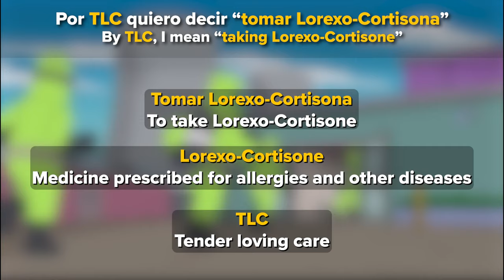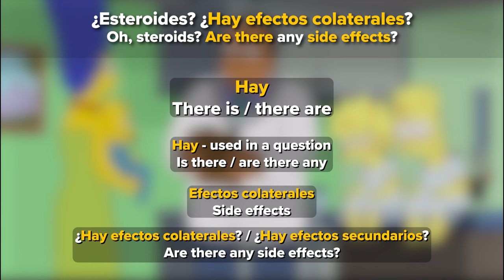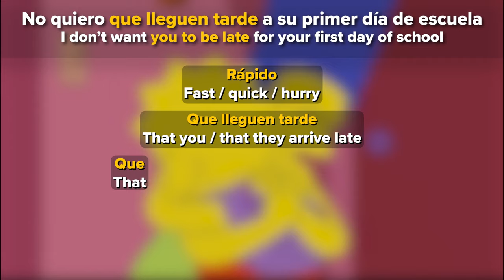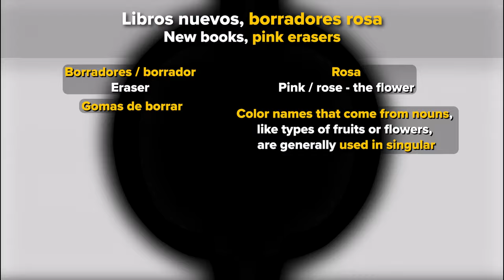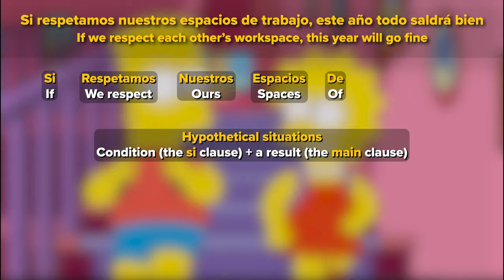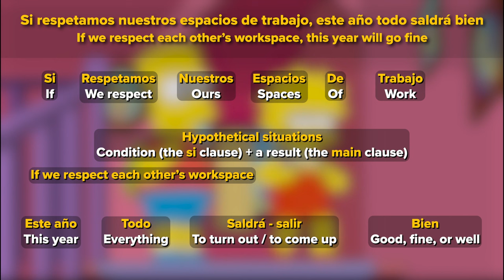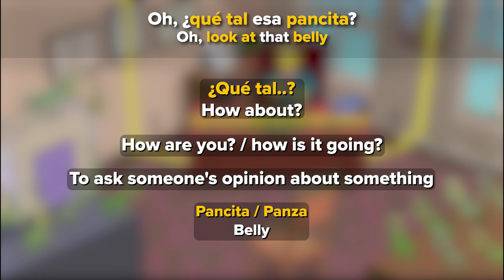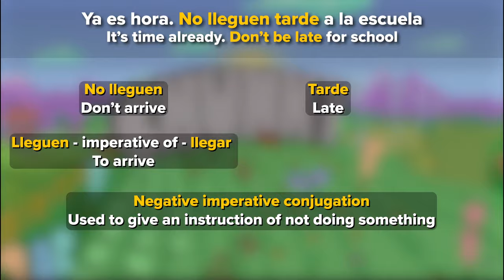Learn Spanish with Cartoons: Los Simpsons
Looking for fun ways to improve your Spanish?

Today, we are teaching you Spanish with the legendary cartoon, The Simpsons in Spanish - Los Simpsons.

We’ll watch the clip “Marge le dice "gordis" a Lisa”  with subtitles, learn some key vocabulary and watch the clip again without subtitles.